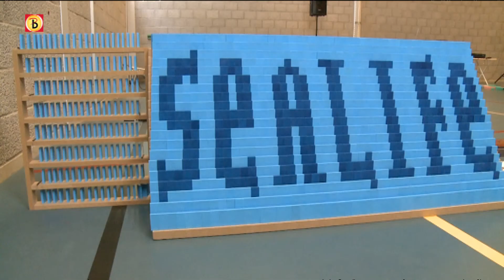Mini-Domino Day in Tilburg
- Diederick Geers uit Berkel Enschot wil met vier vrienden uit de rest van het land een mini-versie van Domino Day neerzetten in Tilburg. Vrijdag moeten er 55.000 dominosteentjes klaar staan, die als het goed is allemaal omvallen.